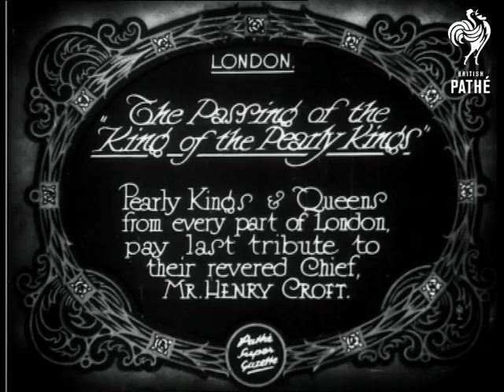The Passing Of The King Of The Pearly King's (1930)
London.

Full titles read: "THE PASSING OF THE 'KING' OF THE PEARLY KING'S' - Pearly Kings and Queens from every part of London pay last tribute to their revered Chief, Mr Henry Croft."

L/S's of huge funeral procession through the streets of London. Numerous people are dressed up as Pearly Kings and Queens. M/S of the horse drawn hearse and various other horse drawn carriages.
 FILM ID:812.27